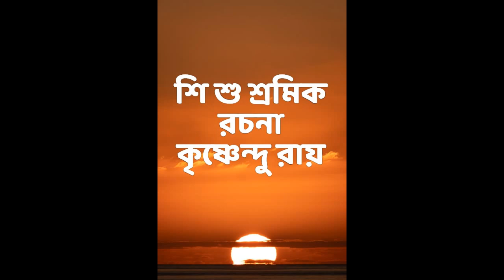Shishu Swamik .Best video for helpless children .@Krishnendu roy.Unique video.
শিশু শ্রমিক সমাজের বুকে অভিশাপ । কিছু স্বার্থপর ব্যবসায়ী নিজেদের স্বার্থে দরিদ্র পরিবারের কিছু সহজ সরল শিশুদের শোষণ করে চলেছে। এই অন্যায়ের বিরুদ্ধে আমাদের প্রতিবাদ করা উচিত। শুভবুদ্ধি সম্পন্ন মানুষের কাছে আমার একান্ত অনুরোধ তারা যেন এই অসহায় শিশুদের সহযোগিতা করেন এবং তাদের মানুষের মত বাঁচতে সহযোগিতা করেন ।ধন্যবাদ।